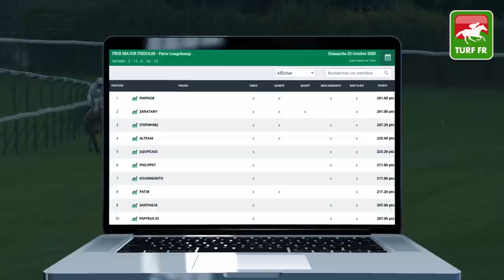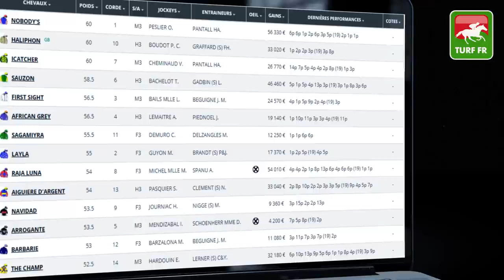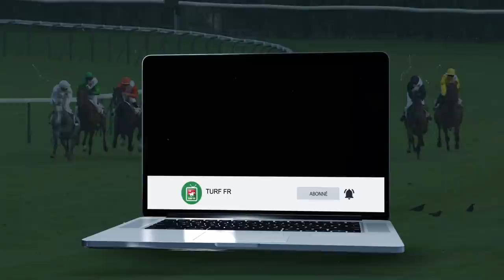Minute Quinté TURF FR : PRIX AU-DELA DES PISTES - Mardi 27 Octobre - Compiegne 🏇 PMU #218743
🥇 Retrouvez le pronostic exclusif de notre expert Turf Lucius Simenon pour le PRIX AU-DELA DES PISTES Mardi 27 Octobre 2020 à l'hippodrome de Compiegne.

✅ NOS LOGICIELS TURF :
✔️ Logiciel TURF INFO Professionnel Edition: